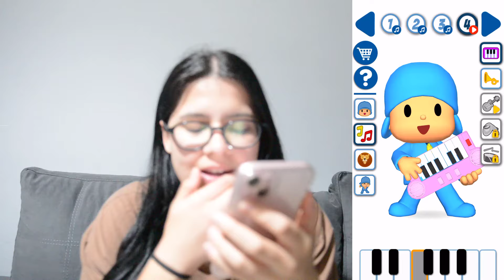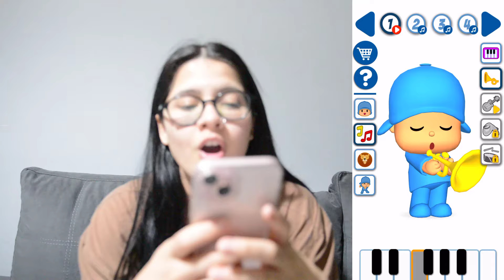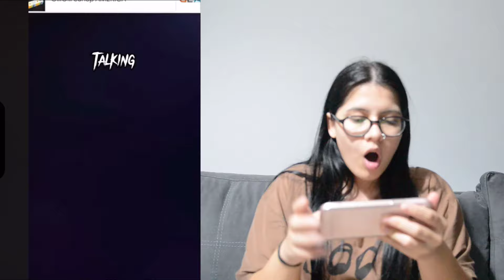❌GECE 3'te SAKIN TALKİNG POCOYO OYUNUNU OYNAMAYIN !! 🚫😱 *EVİME GELDİ*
Merhaba Arkadaşlar Ben Elanur Bakır ❌GECE 3'te SAKIN TALKİNG POCOYO OYUNUNU OYNAMAYIN !! 🚫😱 *EVİME GELDİ*
 Adlı Videom İle Karşınızdayım eğlenceli, komik bi video oldu iyi seyirler